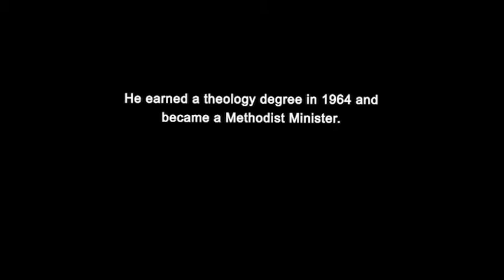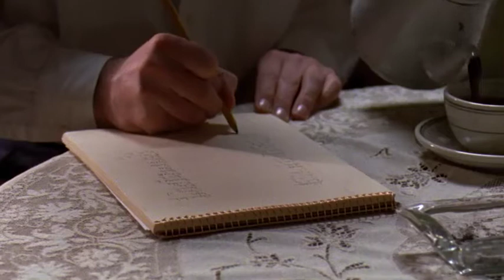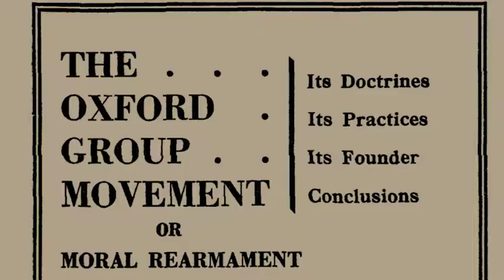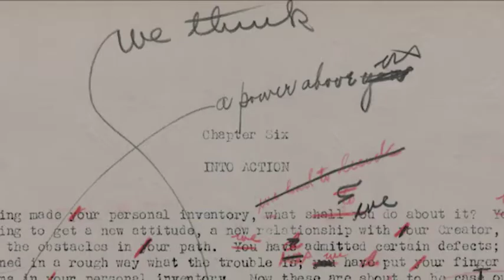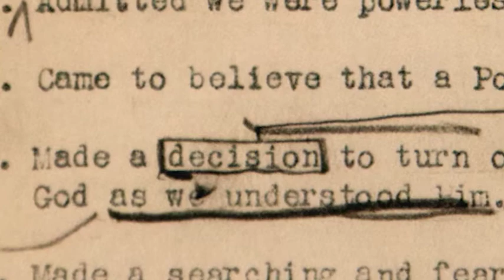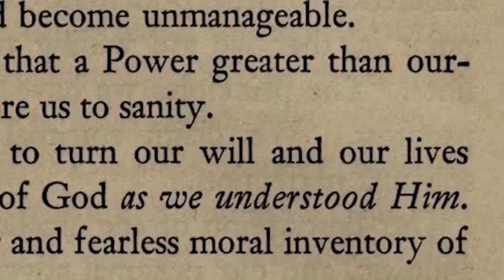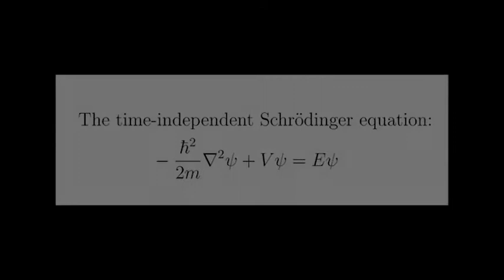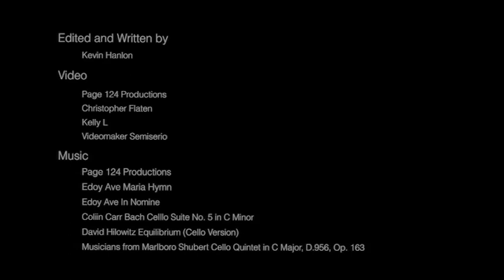Glenn F Chesnut Oxford groups and AA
Kevin Hanlon, one of the filmmakers behind the Emmy-winning PBS Documentary Bill W: The Creative Force Behind Alcoholics Anonymous, created an incredible tribute video featuring never-before-seen interview clips with the late A.A. historian, Glenn Chesnut.